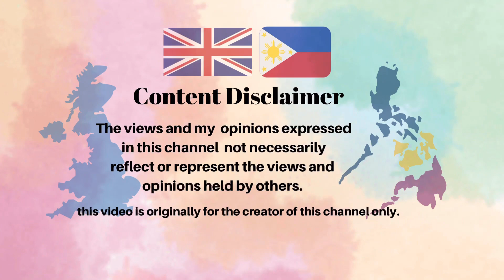Preparation for Easter EGG Sunday.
Hello everyone hope you like this simple content for easter sunday 💗 Godbless po